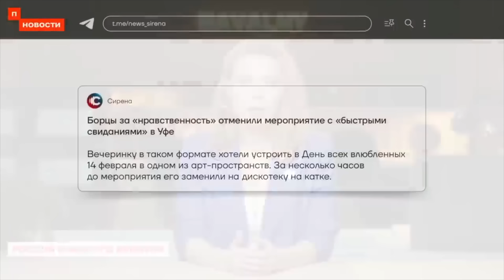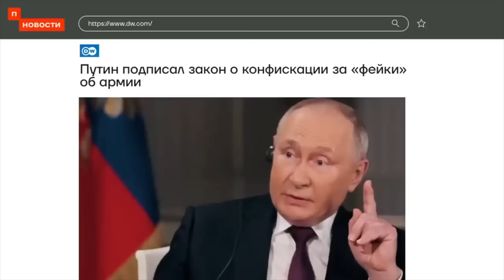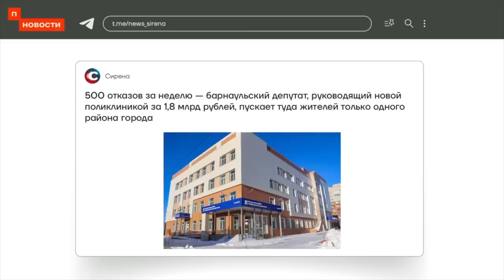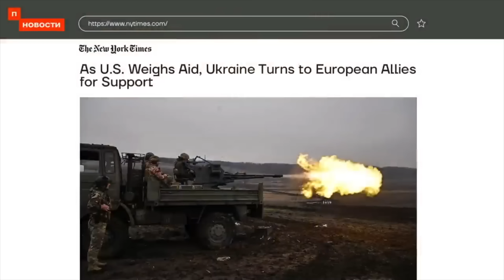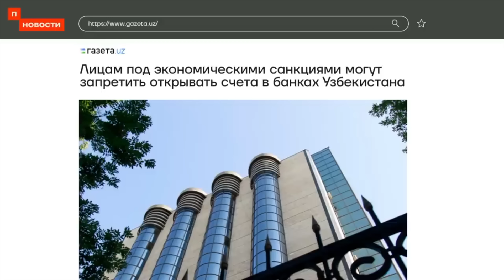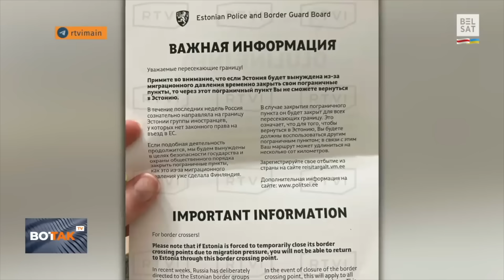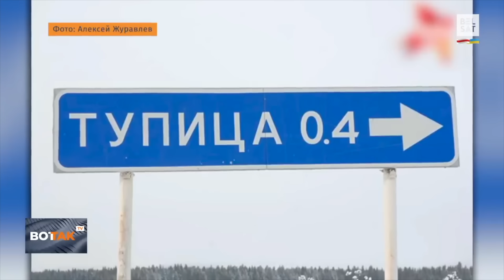Назад в ссср: никакого Дня святого Валентина и поцелуи – только после свадьбы!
На россии хотят запретить День святого Валентина, ведь считают этот праздник не родным, а привезенным с запада.